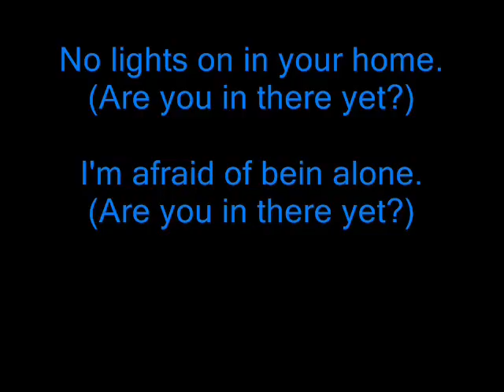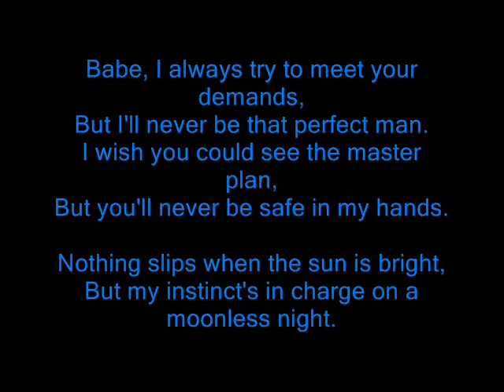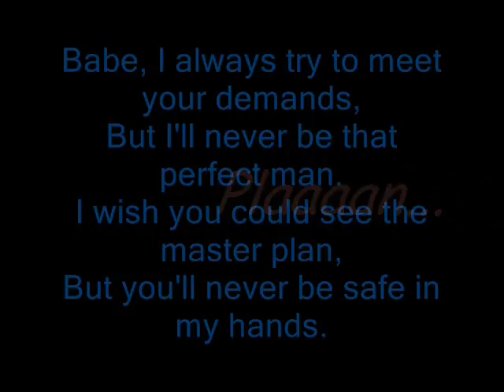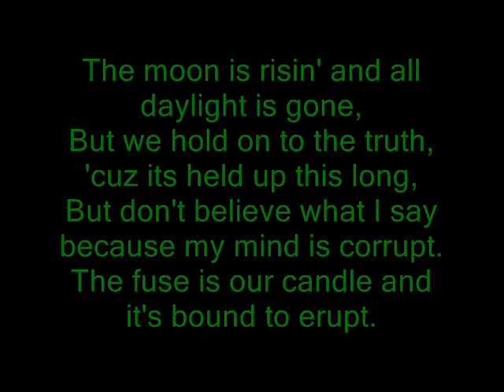Paranoia - DJ Rabytt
Play this song for all of your friends, let them know what music can be! Everyone can join in the making of a dream!